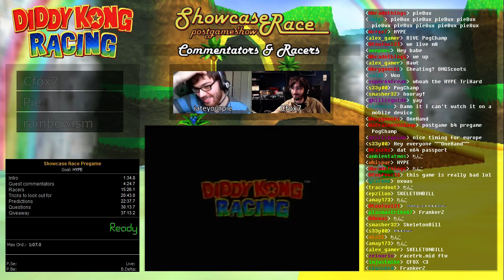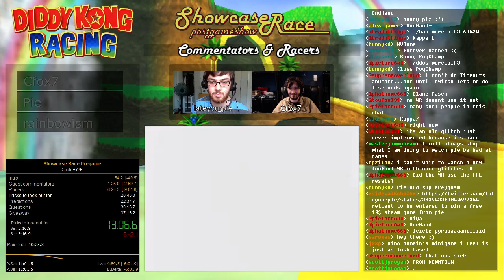Showcase Race: Diddy Kong Racing Pt 1